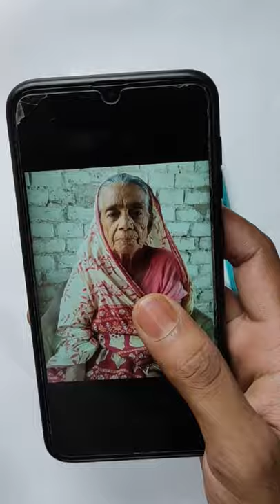My grandmother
Artist - mk sharma